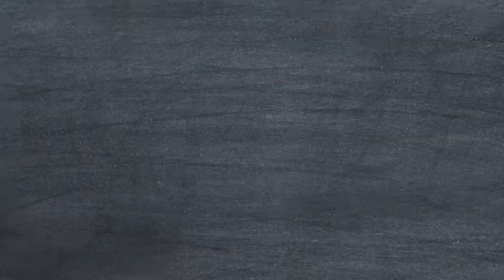Safe Schools - Sarah Borowiec, Teachers Association of Cheektowaga-Sloan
Sarah Borowiec, math teacher at John F. Kennedy Middle School and member of the Teachers Association of Cheektowaga-Sloan talks about the need for increased staff to meet students’ social and emotional needs.